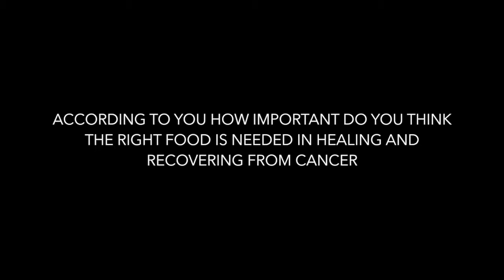Cancer Nutrition | Lifestyle & Diet | CARER for Cancer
"Dr. Rajeev advocates the importance of correct nutrition and diet that a Cancer patient must inculcate in their lifestyles during their fight against Cancer.